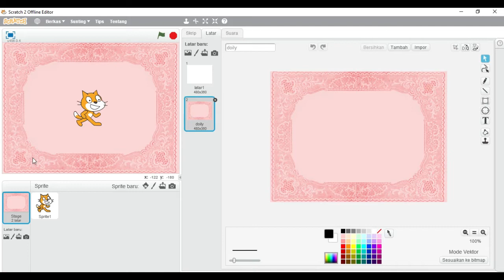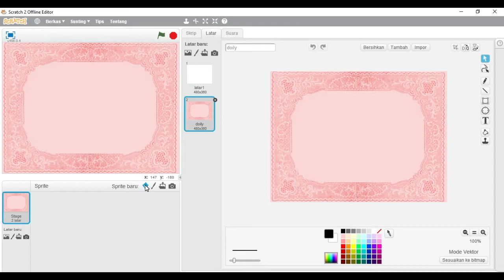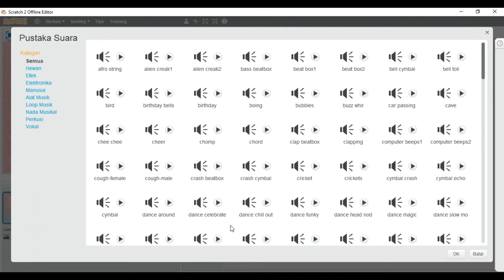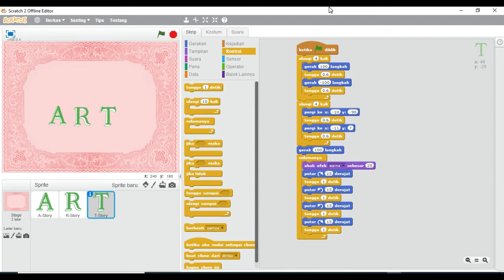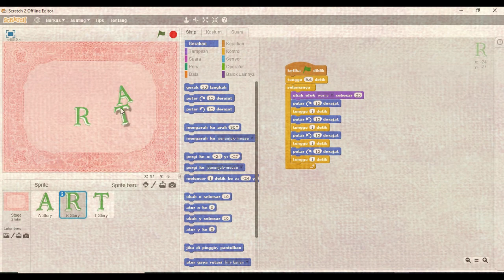PBR SDIT DARUL ABIDIN - TIK KELAS 2 BAB 2 PROJECT 4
TIK KELAS 1 PROJECT 3
Animate The Word